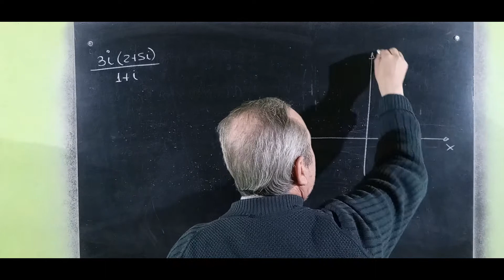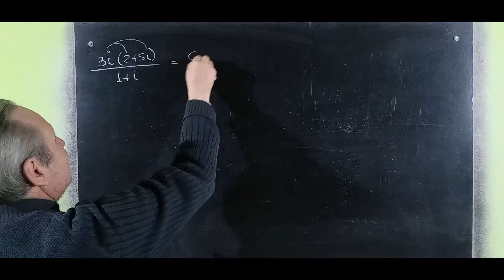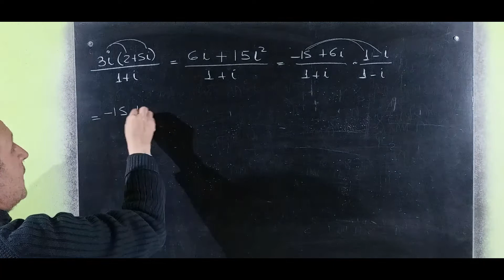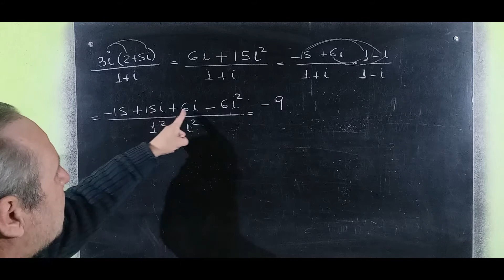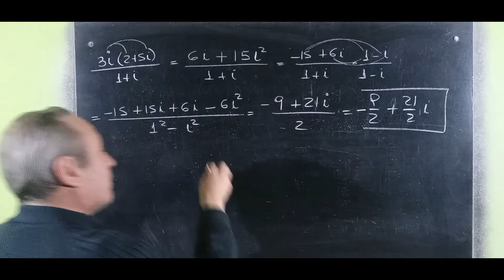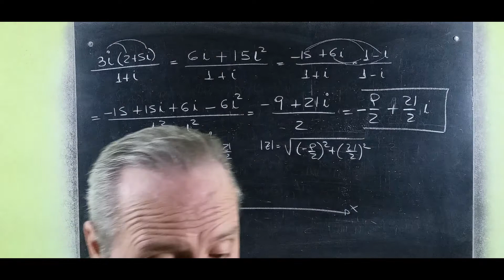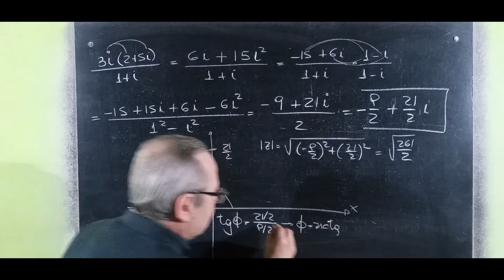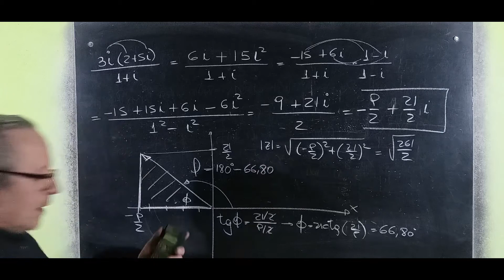Operaciones con Complejos Módulo y Ángulo